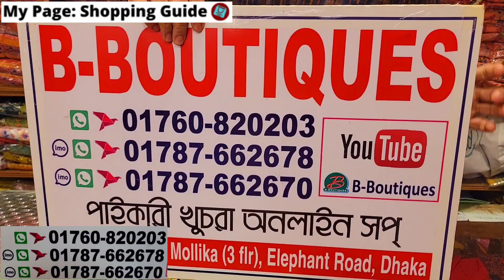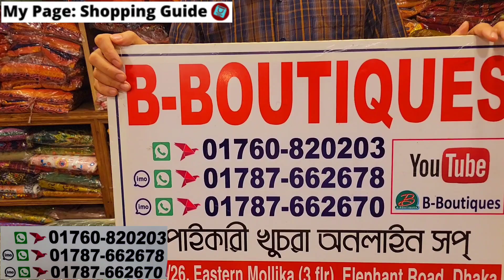স্পেশাল বুটিক ডিজাইনের আড়ং বুটিক রেডিমেড থ্রিপিস || Readymade Arong boutique 3pc collection 2022